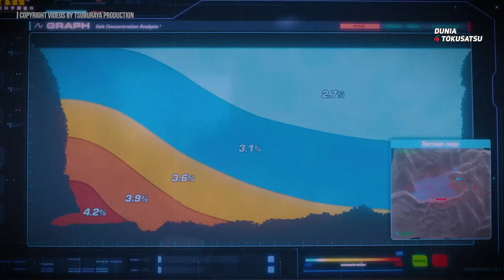ULTRAMAN GELUD DI DALAM AIR LAGI! | Bahasan Ultraman Arc Episode 05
🎥 Production Team :
Host : Kai
Voice Over : Kai
Editor : Ikbal